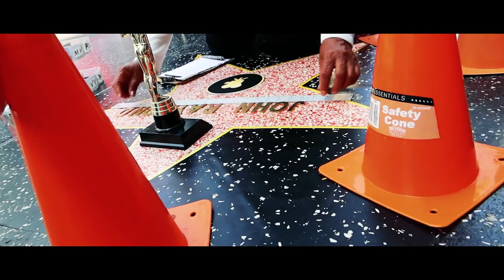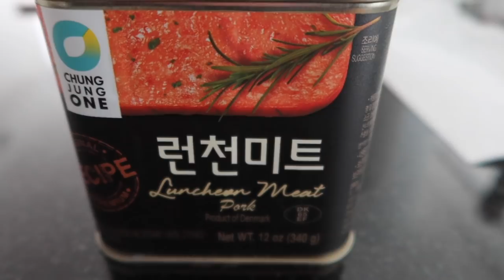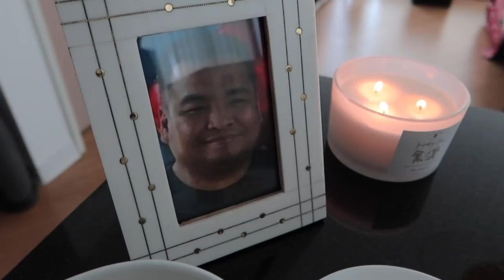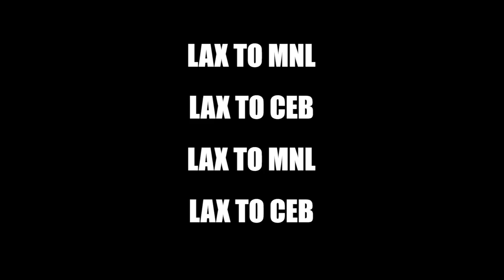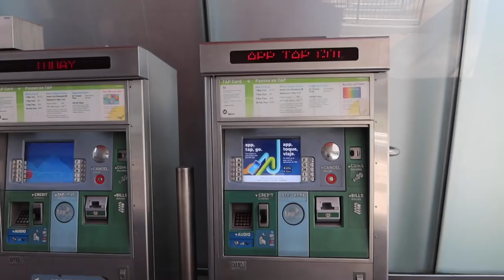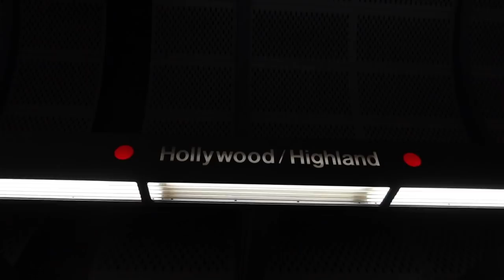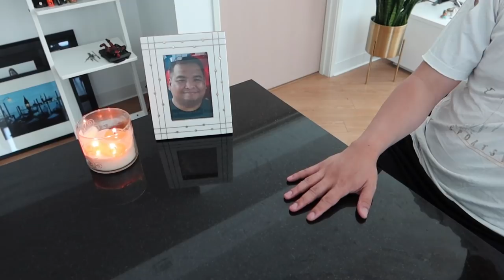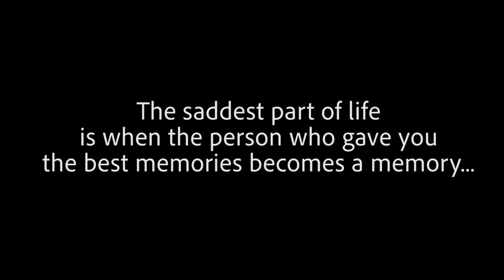S2 EP 18 | HOLLYWOOD | HAPPY 40 DAYS RAYMOND LOPEZ | 50K SUBSCRIBERS | AVENUE OF THE STARS | COVID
Facebook - GUY'S PA LIKE AND FOLLOW PO.